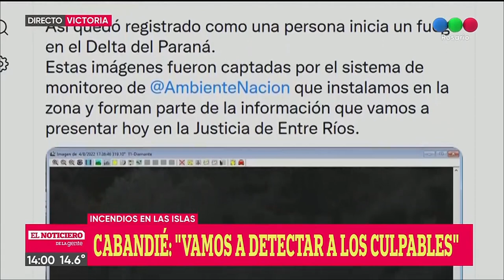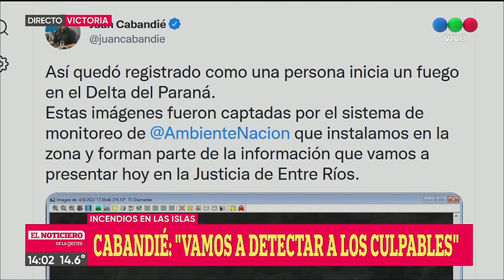Cabandié en Victoria: ``Vamos a detectar a los culpables´´ - Telefe Rosario